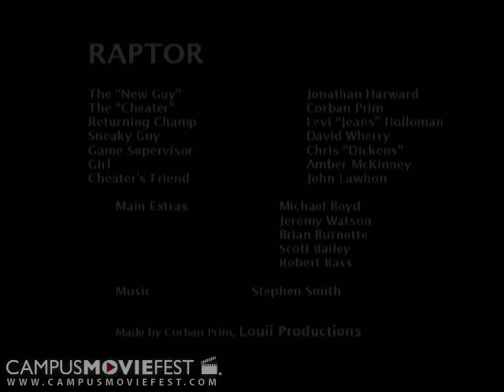Raptor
With cheesy action movies in mind, I decided to make something so harmless and fun turn into a competition that is taken so seriously that it's scary. "Raptor" is a free-for-all dart gun game and the people in the movie are playing this game. You have you

Created by Louii Productions at North Carolina State University in 2008 as part of Campus MovieFest, the world's largest student film festival.

Raptor Cast & Crew :
Corban Prim - Captain
with
John Lawhon
Levi Holloman
Chris Dickens
Stephen Smith
Michael Boyd
Robert Bass
David Wherry